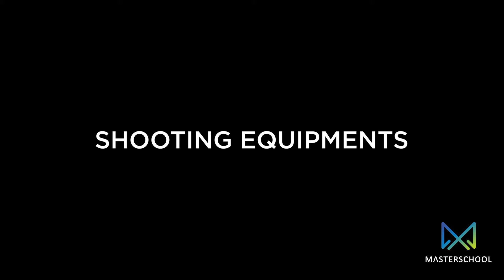Masterschool Promotion film with Madhur Bhandarkar | Masterschool X Tonic Worldwide